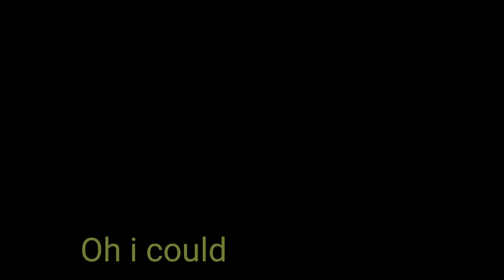Melon playground : I can't decide {meme}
Apps used:

kinemaster (editing and the real life part)
Drawing cartoons 2 (animation)
ibis paint (Realistic melon)